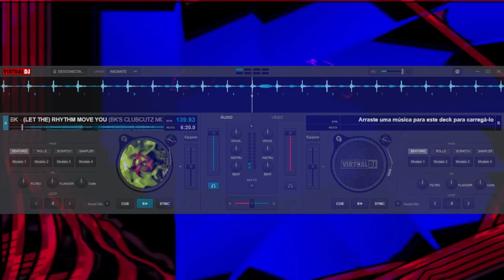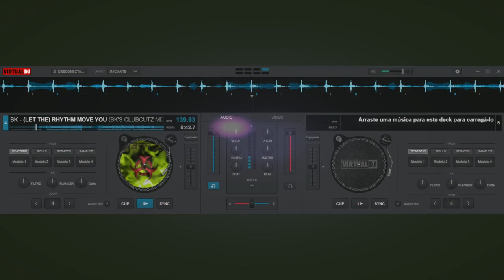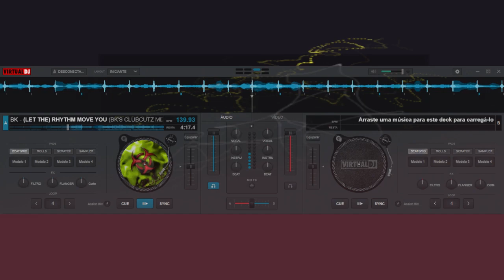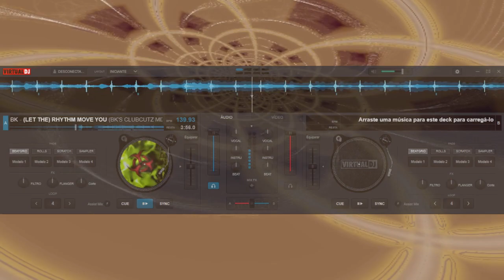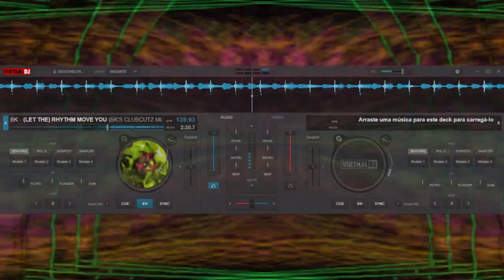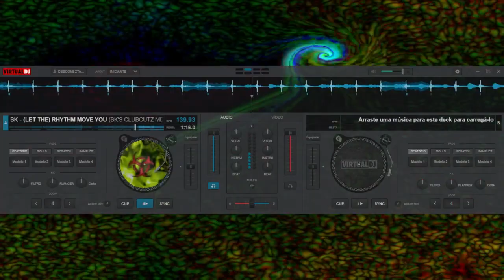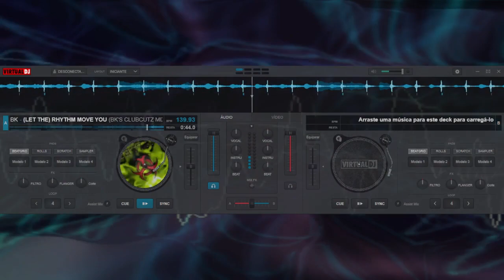BK - (LET THE) RHYTHM MOVE YOU (BK'S CLUBCUTZ MIX)